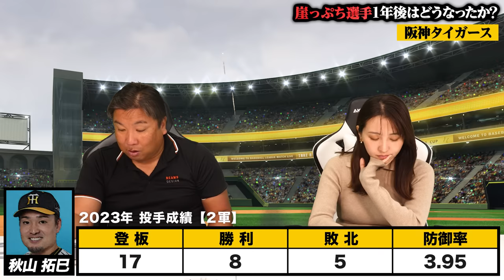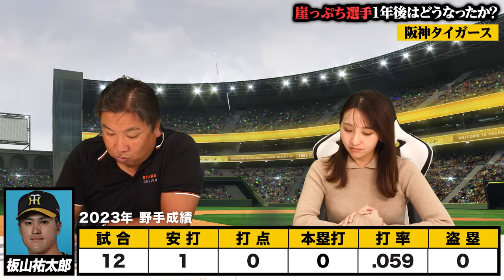【どうなった⁉︎崖っぷち選手⑥】阪神坂本が大活躍‼︎『来季は梅野が崖っぷちに...』ロッテ選手に里崎の喝‼︎『まだ伸び代あるのか？』崖っぷち選手は活躍できたのか⁉︎【阪神・ロッテ編】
崖っぷち選手2023年（再生リスト）

2006WBC優勝！ベストナイン！ 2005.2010ロッテ日本一！